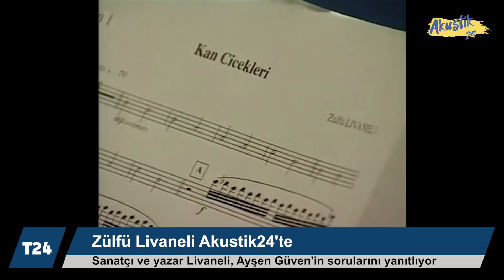Zülfü Livaneli: Temsili demokrasi yürümüyor, çünkü seçimler, seçilmiş krallar yaratıyor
Ayşen Güven, Akustik24’te bir ustayı, Zülfü Livaneli’yi ağırladı. Kendisine atfedilen pek çok titrden ‘besteci ve yazar’ın kabulü olduğunu söyleyen Livaneli, kültür-sanatı ilgilendiren kimi kavramları bu yayında irdelerken yeni tartışmalara da kapı araladı.